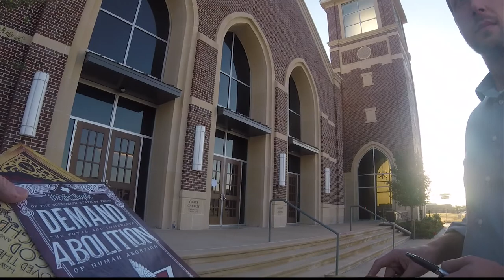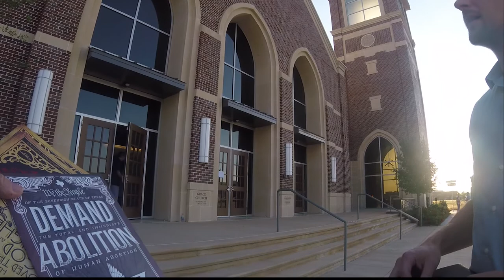Abolitionist Woman at "The Power of God" Evangelism Conference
Here an Abolitionist woman talks to a person going into "The Power of God" evangelism Summit here in Frisco, Texas. Notice how rude a member of Heritage Grace Church is, Pastor Emilio Ramos's Church.

AbolishHumanAbortion.com
ChurchRepent.com